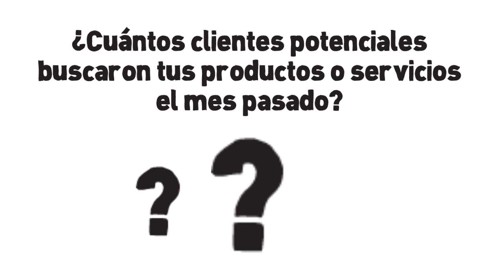Videos web | SEO Coaching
El marketing video es un nuevo concepto de marketing e interacción entre cliente y empresa. En el siguiente vídeo mostramos un ejemplo del trabajo que llevamos a cabo en SEO Coaching.
Se trata de una plantilla, el cliente nos proporcionará el texto que desea poner. Nosotros se lo insertamos y editamos acorde a su negocio.

Esta práctica cada vez se solicita más, ya que es una manera divertida, profesional y fácil de llegar al público y que este se quede con el mensaje de firma.

El siguiente vídeo es un ejemplo de video web que realizamos en SEO Coaching para nuestros clientes. En este caso, mostramos una plantilla donde los clientes nos dan el mensaje y nosotros ponemos la animación, además de la imaginación.

El video web es una nueva técnica muy efectiva en el mundo del marketing, que se utiliza no solo para acercar a la empresa al cliente. Sino que también se utiliza mejorar para el posicionamiento web frente a los resultados de los buscadores.

¿Acabas de descubrir este mundo y quieres saber más? Ponte en contacto con nosotros a través del enlace que mostramos más arriba, y nosotros te daremos toda la información.